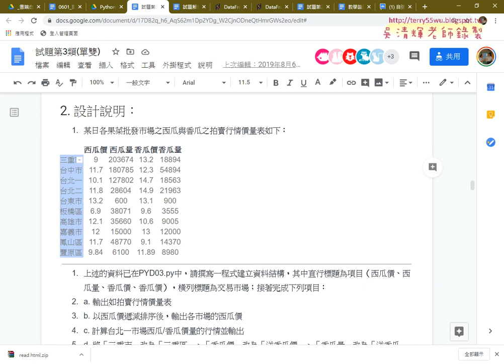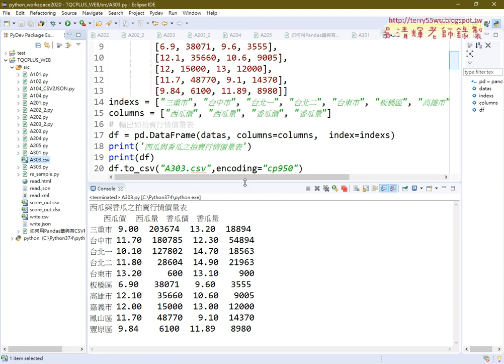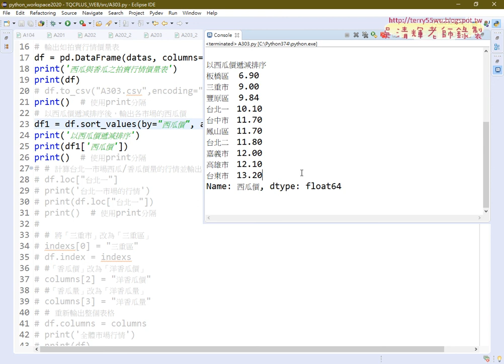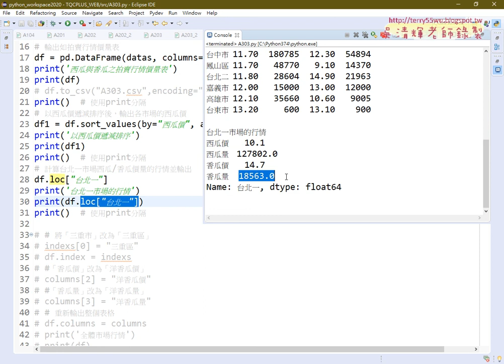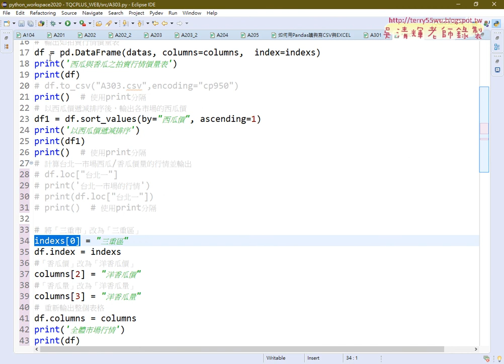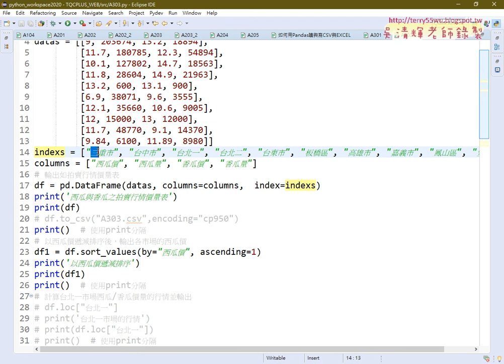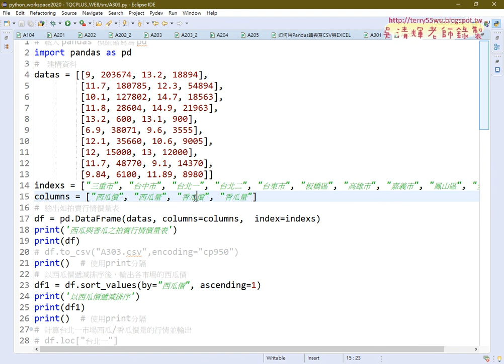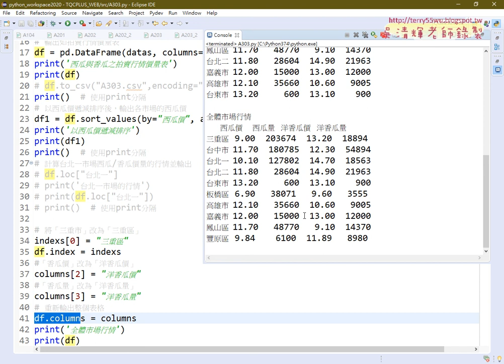13 證照303果菜批發市場拍賣行情